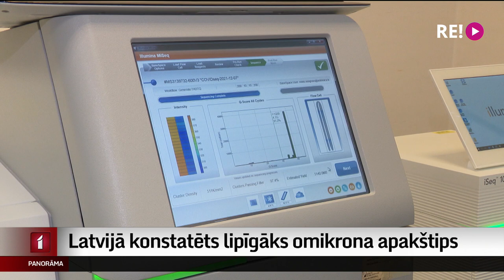Latvijā konstatēts lipīgāks omikrona apakštips